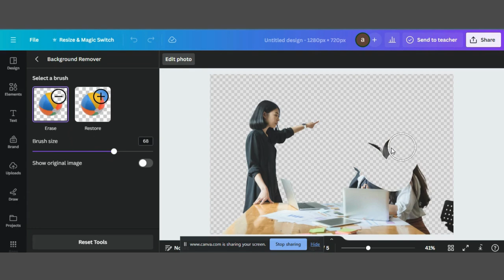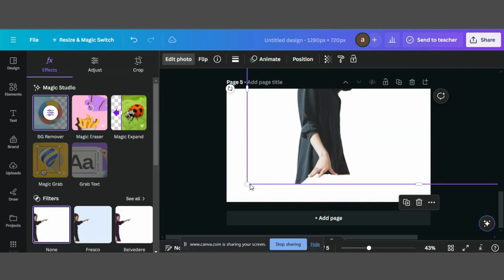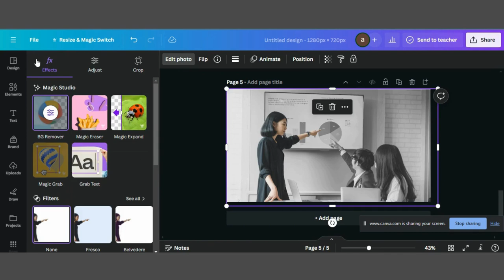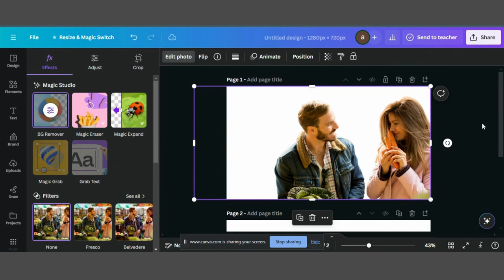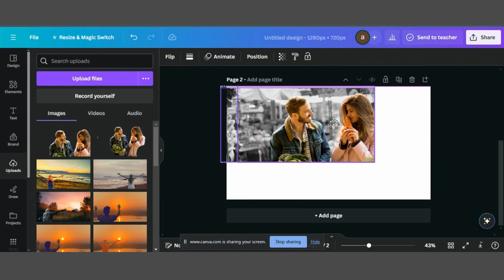Canva Tutorial on How To Isolate Colors! 🌈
🎨✨ Mastering Color Isolation: Canva Tutorial on How To Isolate Colors! 🌈 Unleash the full potential of your design skills with our latest tutorial. Join us as we guide you step-by-step through the art of isolating colors in Canva. Learn the techniques to make specific colors pop, creating visually striking and dynamic compositions. Whether you're a graphic design enthusiast, content creator, or just curious about color manipulation, this tutorial is your gateway to elevating your creative prowess. 🚀🖌️ canvatutorial colorisolation creativedesign "